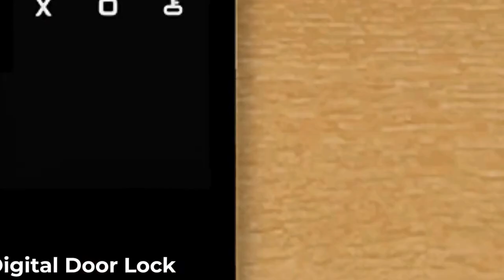🪂🪈ATH Kingsford at Ekkatuthangal, Chennai | Call - Home Konnect | Walkthrough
ATH Kingsford Defence Colony, Ekkatuthangal, Chennai - where luxury meets exclusivity in the heart of Chennai. Nestled in the prestigious Defence Colony, Ekkatuthangal, this elite residential project offers only 14 bespoke 2 & 3 BHK apartments, designed with the utmost meticulousness and adorned with unique features that cater to the discerning few.

Overview: Project Highlights ✨
ATH Kingsford Defence Colony, Ekkatuthangal, Chennai is not just another residential project; it is a statement of elegance and refined living. With a strategic location in one of Chennai's most sought-after neighborhoods, ATH Kingsford Defence Colony, Ekkatuthangal, Chennai is poised to redefine luxury living with its exceptional offerings.
- 2 & 3 BHK Ultra-Luxurious Apartments 🛏️
- Exclusive living with only 14 apartments 🏘️
- Location: Defence Colony, Ekkatuthangal, Chennai 📍
- RERA Registered for assured quality and transparency ✅

RERA Registered: TN/29/Building/490/2023 🏢

PRICE
☑️ On request..